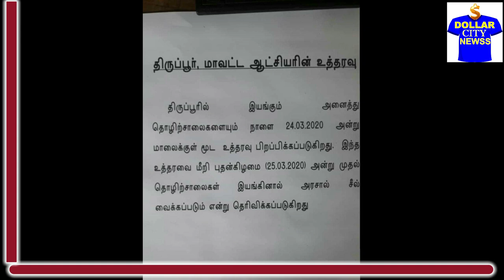திருப்பூருக்கு எப்போ வரலாம்? || JOB OPPORTUNITY LEVEL || இது சரியான நேரம் இல்லை | WAIT FOR FEW DAYS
தமிழக அரசின் உத்தரவுப்படி இம்மாதம் இறுதிவரை ஊரடங்கு உத்தரவு அமலில் இருப்பதால், வேலை தேடி திருப்பூருக்கு வருவதற்கு இது சரியான நேரம் இல்லை. எனவே கொரோனா பாதிப்பில் நாம் சிக்கிக் கொள்ளாமல் இருக்க, அனைவரும் அரசு உத்தரவுக்கு கட்டுப்பட்டு அவரவர் சொந்த இடங்களில் தங்கி இருக்கலாம். ஏப்ரல் முதல் வாரத்தில் இருந்து நிலைமை சீரடையும்போது வழக்கமான பணிகளை தொடங்குவோம்.